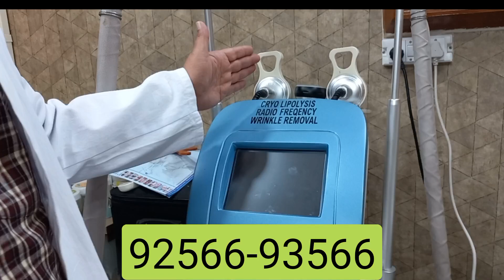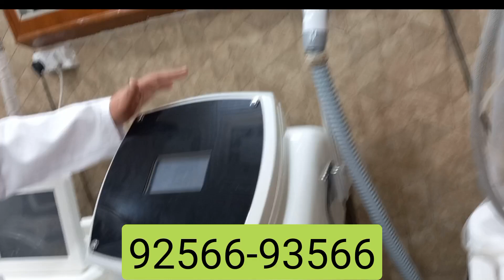Acne Scar | Open Pores : Combination Treatment, Machines Used and Process.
नमस्कार दोस्तों!

आपका स्वागत है हमारे यूट्यूब चैनल पर। आज के वीडियो में, हम आपको खुले मुहासों और एक्ने स्कार को हटाने के लिए लेजर उपचार के बारे में बताएंगे। यह एक प्रभावी और सुरक्षित तरीका है जो आपकी त्वचा को सुंदरता से भर देगा।

खुले मुहासे और एक्ने स्कार क्यों होते हैं? ये सवाल आपके दिमाग में आ रहा होगा। खुले मुहासे और एक्ने स्कार त्वचा के रोम-छिद्रों में तल्दी जमा हो जाने से होते हैं। जब ये तल्दी रंगीन चिह्नों में परिवर्तित होती है, तो हमें खुले मुहासे या एक्ने स्कार का सामना करना पड़ता है।

लेजर उपचार क्या है और कैसे काम करता है? लेजर उपचार त्वचा के नीचे के स्तरों में प्रकाश के प्रयोग से किया जाता है। यह प्रक्रिया खुले मुहासों और एक्ने स्कार को हटाने में मदद करती है। लेजर द्वारा त्वचा के नीचे के अवयवों को संयमित किया जाता है और समस्या के बीच संतुलन स्थापित किया जाता है।

इस वीडियो में, हम आपको लेजर उपचार के विभिन्न प्रकार, उनके लाभ और विधियों के बारे में विस्तार से बताएंगे। हम आपको यह भी बताएंगे कि इस उपचार के लिए उपयुक्त त्वचा देखभाल कैसे करें और इससे जुड़ी जरूरी बातें भी साझा करेंगे।

यदि आप खुले मुहासों और एक्ने स्कार से परेशान हैं और इस समस्या से छुटकारा पाने के लिए लेजर उपचार को विचार कर रहे हैं, तो इस वीडियो को देखकर आप अपने लिए सही निर्णय लेने में मदद पा सकते हैं।

साथ ही, आप हमें अपने सुझाव और प्रश्नों के लिए कमेंट्स में बता सकते हैं।

धन्यवाद और साथी रहें आपकी त्वचा को स्वस्थ और खूबसूरत बनाने में!

{Kayakalp Laser Clinic}
Near Gurudwara Tarantarn Sahib,Bathinda road,Sri Muktsar Sahib,Punjab.